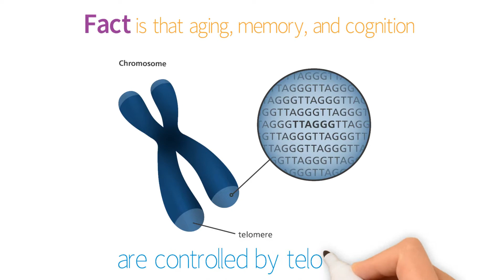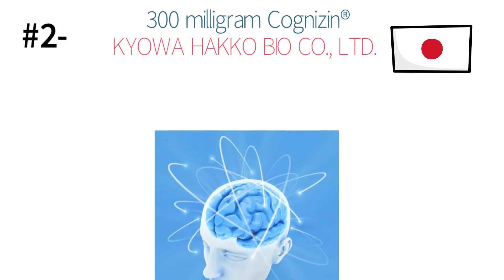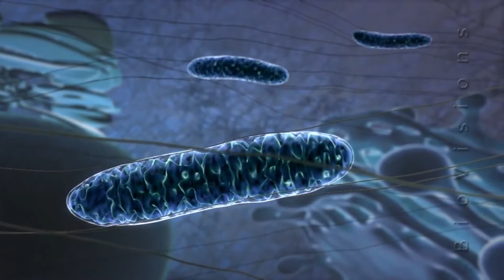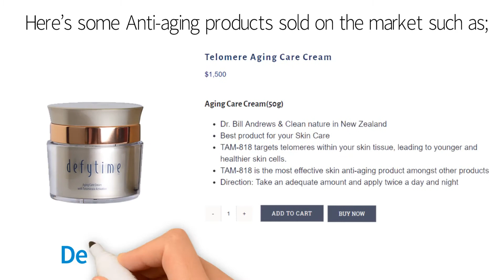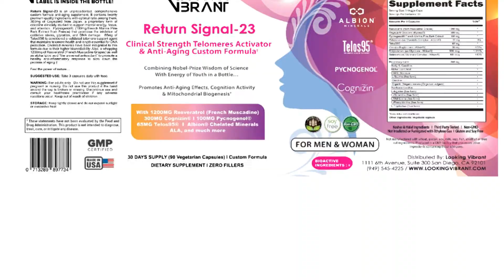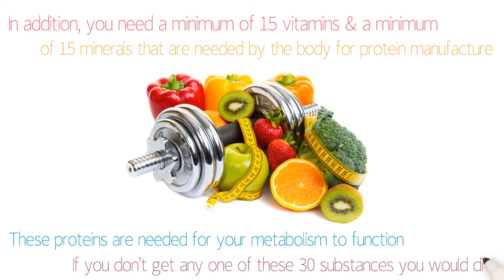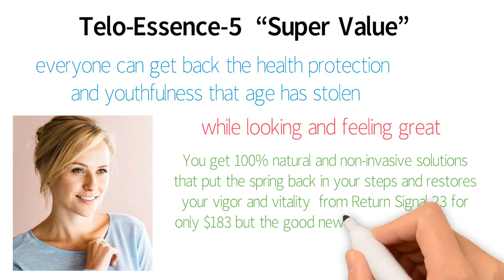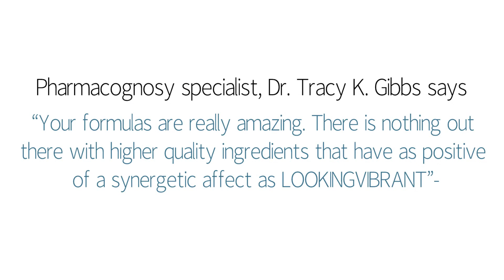anti aging for less than $220!